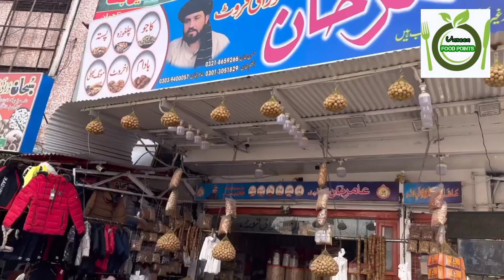Biggest Dry fruits Shop | Clock Tower , Faisalabad| Aamir Khan Dry Fruits 🍌